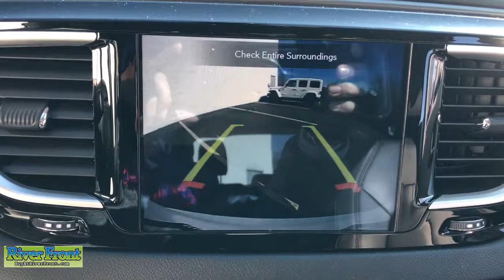2020 Chrysler Pacifica St. Charles, Aurora, Glendale Heights, Naperville, North Aurora, IL 221846-1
Bright White Clearcoat Used 2020 Chrysler Pacifica Touring L Plus available in North Aurora, Illinois at RiverFront CDJR. Servicing the St. Charles, Aurora, Glendale Heights, Naperville, IL area.